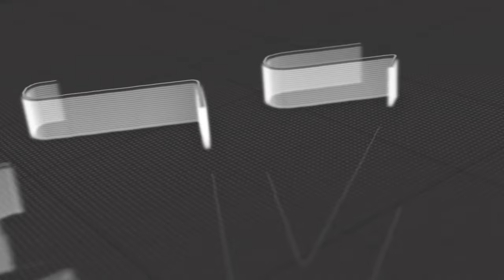Ambiance TV: Mohamed Diaby reçoit l'artiste NANA SOUMOUNOU & l'humoriste SAMAKADIANI.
Ambiance TV:  Mohamed Diaby reçoit  l'artiste NANA SOUMOUNOU & l'humoriste SAMAKADIANI dans l'émission “CHEZ MOHAMED DIABY” .